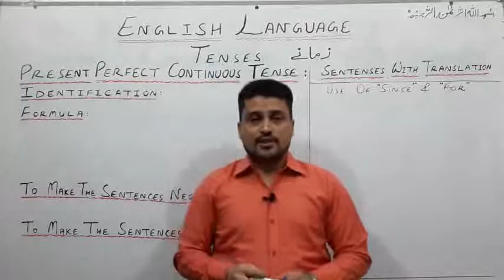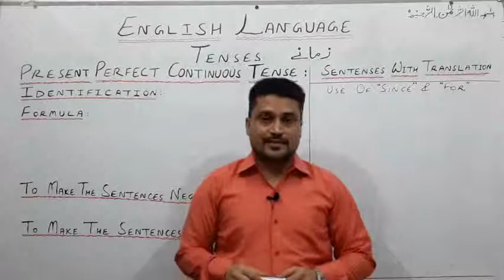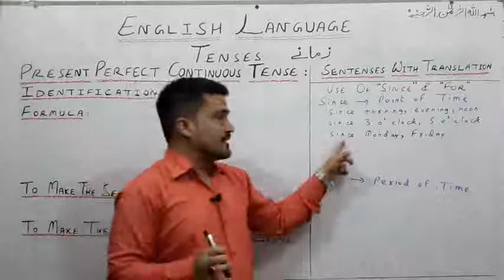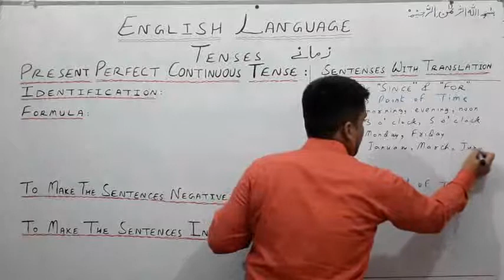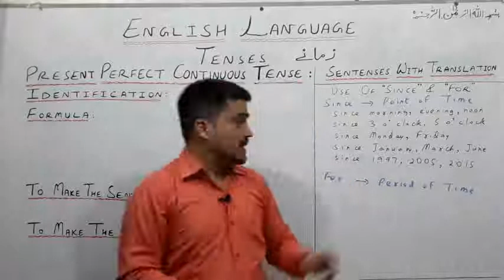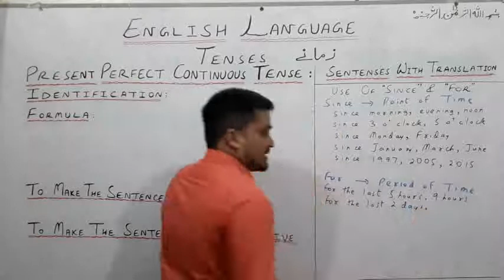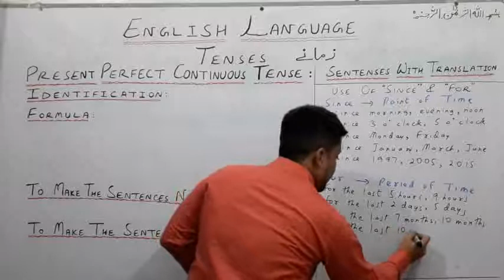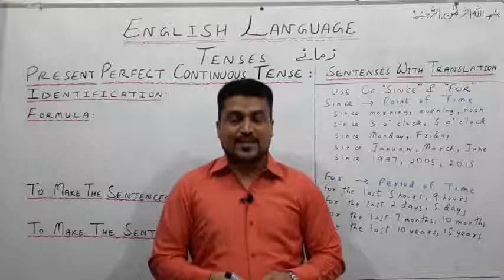English Language | Tenses | Since | For | Present Tense | Sir Ali Ahmed | Lecture 167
TOPIC...
English Language | Tenses | Since | For | Present Tense | Present Tense Formula | Sir Ali Ahmed | Lecture 167

In this video, I have explained THE USE OF SINCE & FOR... Alhmdolilah, all the points are explained in such a simple way, that any student may be able to understand it easily.

WHO CAN GET HELP FROM THIS VIDEO???
This video is very useful for all the students who want to learn English Language in a very simple and interesting way.

FACILITATOR...
Sir Ali Ahmed
MBA-Finance

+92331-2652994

ALSO WATCH...
Contingent Liability...

Hope you liked this video ENGLISH LANGUAGE...